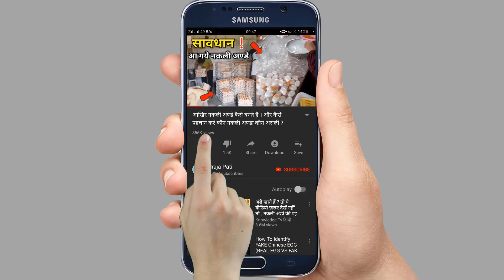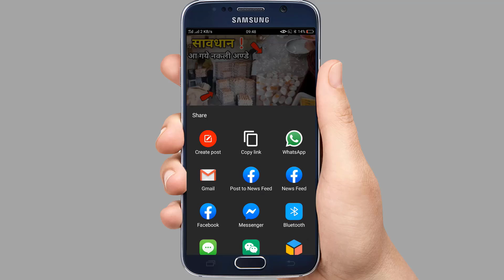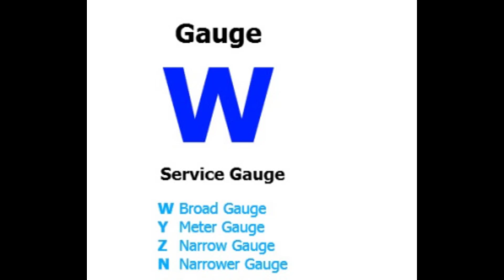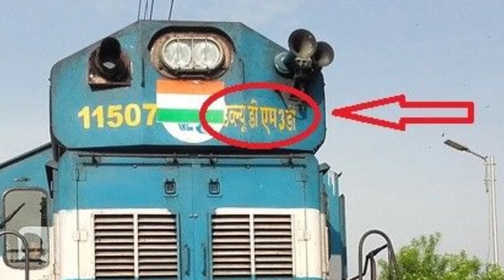ट्रेन के आगे लिखा इस यूनिक कोड का क्या मतलब होता है || Know Everything About Railway Unique Code